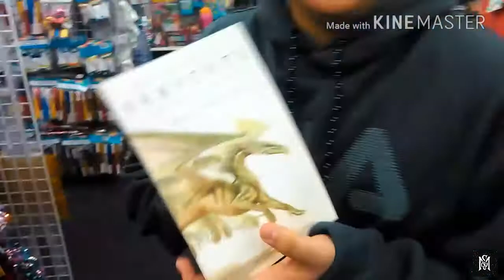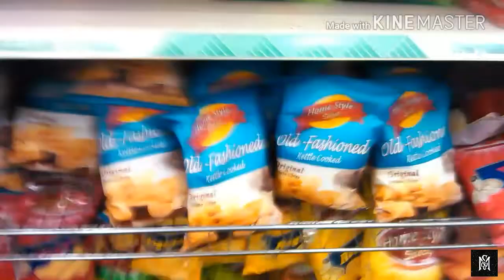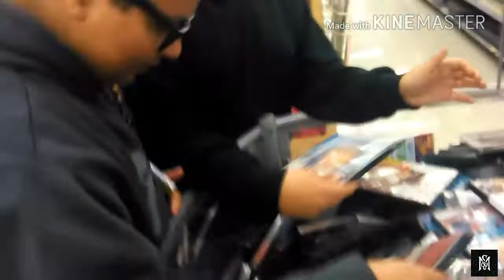Jake Paul was at my Wal-Mart [with Jorge Ugarte]